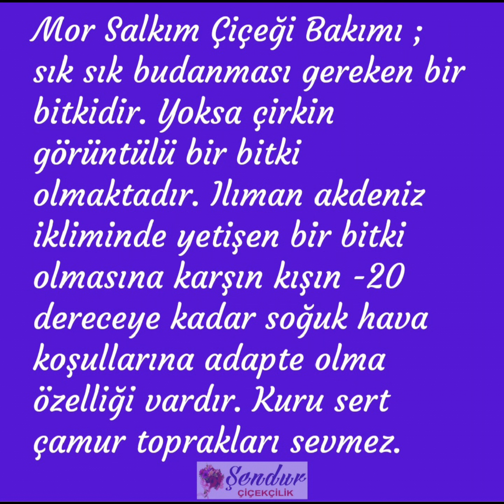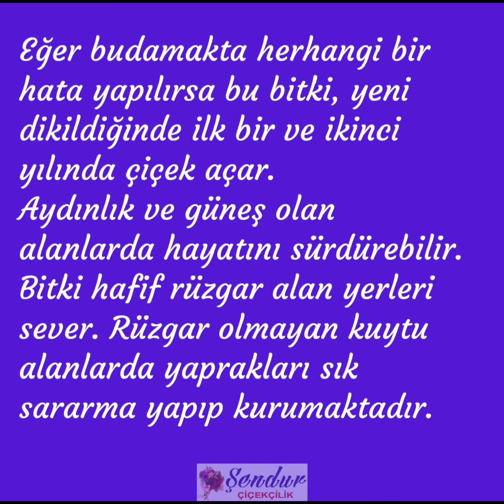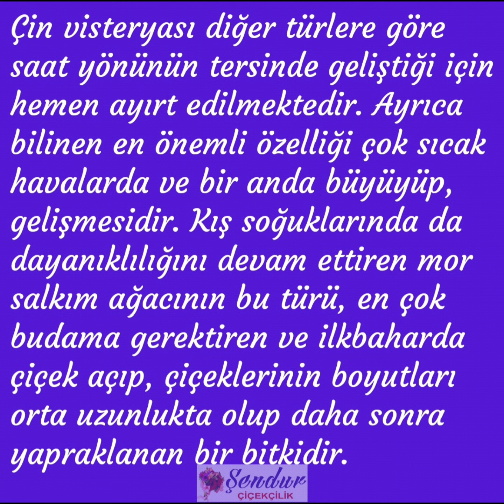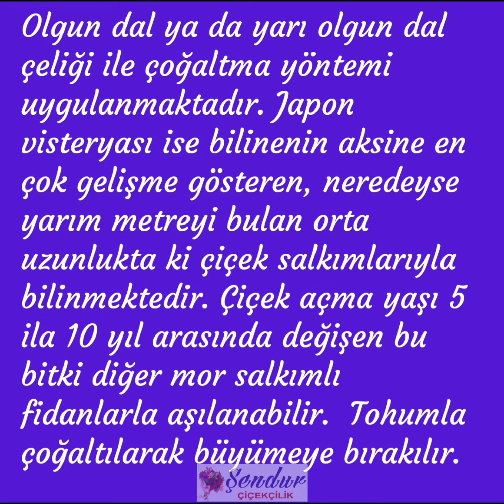MOR SALKIM ÇİÇEĞİ BAKIMI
Mor salkım ağacının anlamı dürüstlüğün sembolü olarak gösterilmektedir.

Arkadaşlar arası ve sevenler arasında dostluğu ifade etmesi bakımından oldukça anlamlı ağaçlardan biridir.

Baharla birlikte arsız bir şekilde büyümeyi seven mor salkımlı ağaç 20- 30 cm büyüyebilen, nisan ve mayıs gibi çiçek vermeye başlayan baklagiller familyasından bir bitkidir. Pek çok dallara sahip olması nedeniyle daha çok üzüme benzetilen bu bitki ülkemizde birçok yerde yetiştiği görülmektedir. Yaklaşık olarak 12 -13 tane türü vardır. Kimi kokulu kimi kokusuz olan bu çeşit bitki ülkemizin çoğu yerinde rahatça yetiştirilebilmektedir. Bulunduğu yerde pembe ve morun birbirleri ile ahenkle dans etmesi gözlemcilerin tercih ettiği bitkilerin en başında gelmektedir. 5-10 metre uzunluğa çıkabilen bu bitki her zaman hoş kokusuyla çiçek sevenlerin hayallerine ortak olabilmektedir.